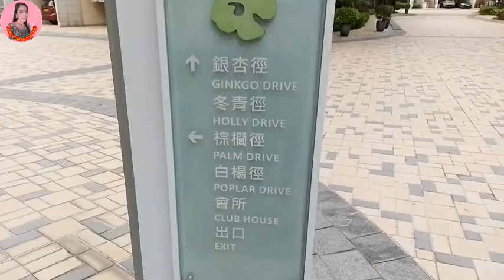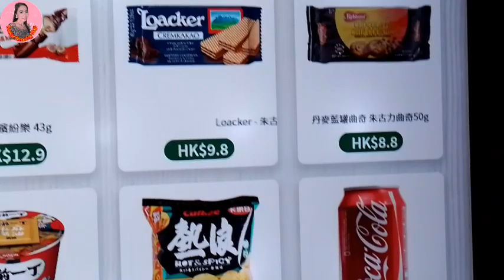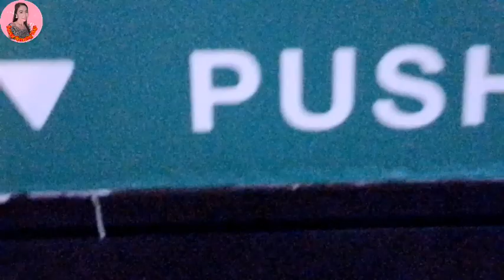OFW HK WORKPLACE THE GREEN SHEUNG SHUI SOUTH NEW TERRITORIES HONGKONG@maricaralamazingvlog7146